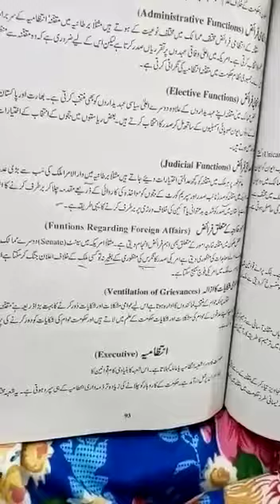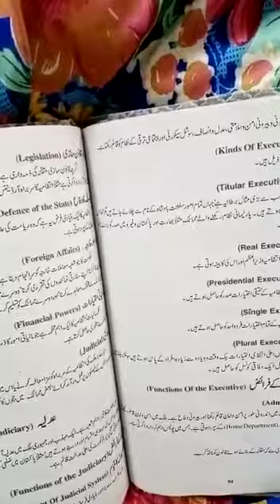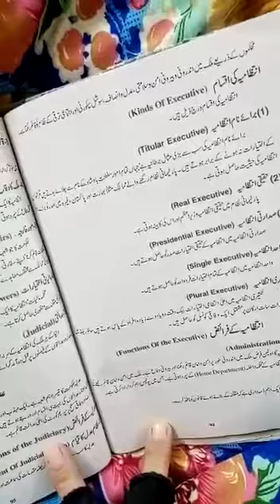civics lecture 22